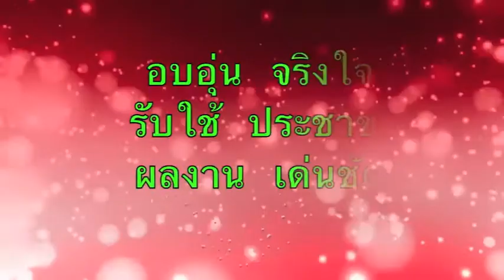กีฬาเยาวชนสัมพันธ์ ต้านยาเสพติด อบต ละหานนา กล่าวเปิด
ดร.พงษ์ศักดิ์ ตั้งวานิชกพงษ์ นายกองค์การบริหารส่วนจังหวัดขอนแก่น เป็นประธานเปิดการแข่งขันกีฬาเยาวชนสัมพันธ์ ต้านยาเสพติด ครั้งที่ 13 ประจำปี 2557 เมื่อวันที่ 28 มีนาคม 2557 ที่ผ่านมา ที่สนามกีฬาโรงเรียนบ้านหนองสะแบงศรีชุมพร ตำบลละหานนา อำเภอแวงน้อย จังหวัดขอนแก่น